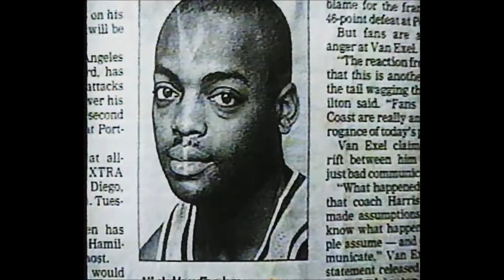Reebok Classic Commercial Nick Van Exel and Glenn Robinson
Vintage Reebok commercial featuring Nick Van Exel and Glenn Robinson.